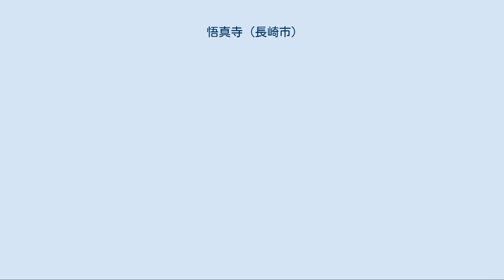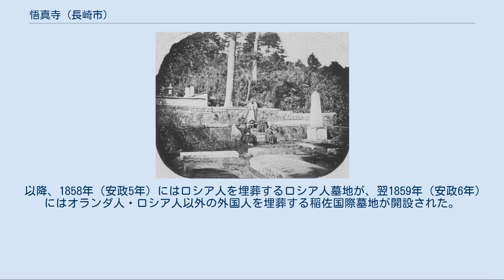悟真寺 (長崎市)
悟真寺（ごしんじ）は長崎県長崎市にある浄土宗の寺院。
正式名称は終南山光明院悟真寺。
本尊は明国由来と伝えられる阿弥陀三尊像。
長崎市に現存する最古の寺院である。
 1580年（天正8年）、長崎はキリシタン大名の大村純忠によってイエズス会に寄進され、その結果多くの寺社仏閣が打ち壊された。
 1587年（天正15年）、豊臣秀吉はバテレン追放令を発令し、翌年にはイエズス会から長崎を接収し天領としたが、それでもなお長崎はキリシタンの勢いが強く、仏教は廃れていた。
その現状を重く見た筑後国・久留米善導寺の僧聖誉玄故は、1596年（慶長元年）に仏教再興を図るべく来崎。
山里村の庄屋一徳と共に、仏教布教の拠点となる寺院創建を長崎奉行所に願い出て、1598年（慶長3年）肥前国彼杵郡淵村稲佐郷の岩屋山神宮寺支院跡地に本寺を創建した。
創建後まもなく、長崎で貿易を行っていた明国商人の欧華宇と張吉泉が帰依し、当時長崎唯一の寺院であった本寺を菩提寺とした。
1602年（慶長7年）には長崎奉行により本寺境内に100間四方の朱印地を与えられ、唐人墓地が設けられた。
以後、寺請制度の整備により華僑独自の菩提寺である興福寺・福済寺・崇福寺創建まで、本寺が長崎における華僑の菩提所となった。
 本寺は海と山を挟まれた高台に位置していることから、創建後幾度となく暴風雨の襲来を受けている。
本堂は1814年（文化11年）の再建以後、大正時代までに4度修復を受けた記録が残っている。
1945年（昭和20年）8月9日の原爆では本堂や鐘楼が全壊、赤門（竜宮門）も半壊した。
そのうち、本堂は1959年（昭和34年）に再建されている。
 1865‐1866年頃に撮影された オランダ人墓地 悟真寺の敷地周辺には日本人の墓地の他に、「唐人墓地」、「オランダ人墓地」、「ロシア人墓地」、「稲佐国際墓地」の4つの外国人墓地が存在する（稲佐悟真寺国際墓地）。
これらは現在も悟真寺住職により管理されており、仏教寺院境内に仏教・道教・キリスト教・イスラム教の異なる宗教の墓地が併存する珍しい形態となっている。
 1602年（慶長7年）、長崎在住の唐人らは、貿易のため長崎を訪れていた商人や、明からの政治亡命者の死没者のための墓地開設を当時の長崎代官であった末次平蔵に請願。
その結果、菩提寺であった悟真寺の隣接地に唐人墓地が開設された。
 1649年（慶安2年）には、それまで水葬とされていた在留オランダ人の死没者の埋葬が許されるようになり、本寺の唐人墓地の一角にオランダ人墓地が開設された。
 以降、1858年（安政5年）にはロシア人を埋葬するロシア人墓地が、翌1859年（安政6年）にはオランダ人・ロシア人以外の外国人を埋葬する稲佐国際墓地が開設された。
なお、後者は長崎港東岸の外国人居留地と遠く離れており不便なことから、1861年（文久元年）には大浦国際墓地が居留地近隣に開設されている。
 長崎市指定史跡